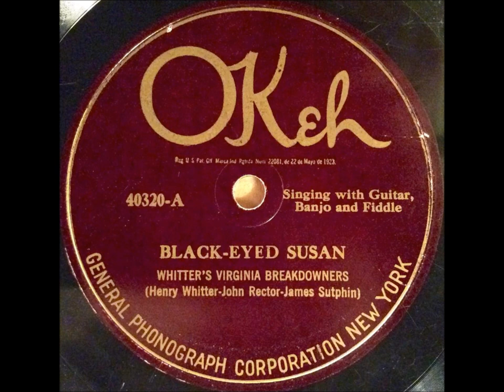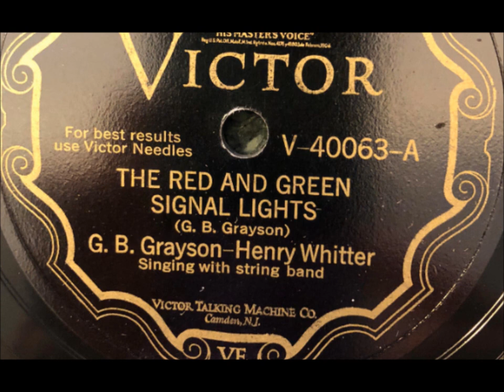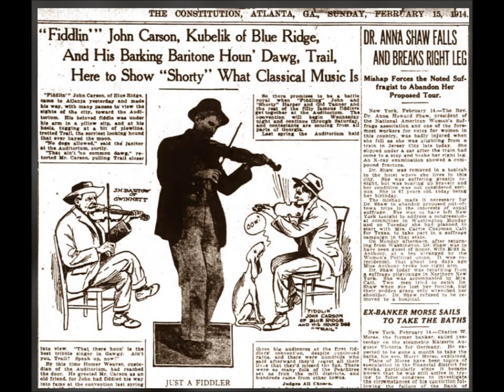'Round Town Girl (1924) Henry Whitter's Virginia Breakdowners = hillbilly classic John Rector banjo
Whitter's Virginia Breakdowners play "'Round-Town Girl" on Okeh 40320.

John Rector is on banjo.

James Sutphin is on fiddle.